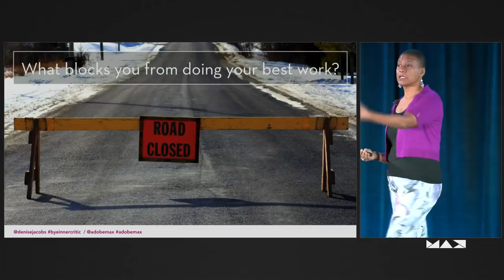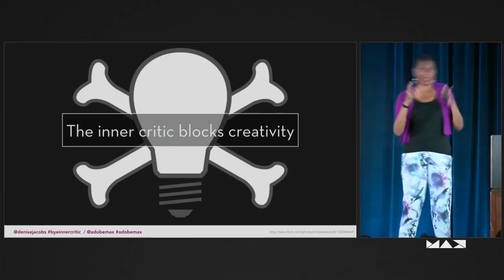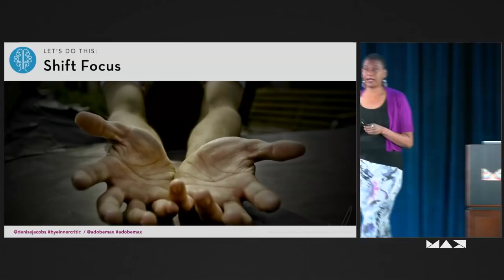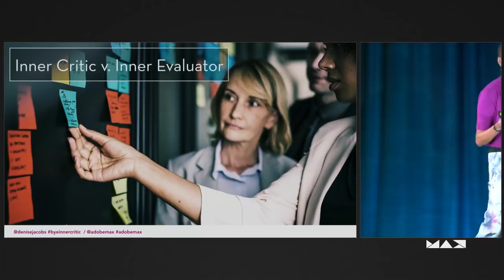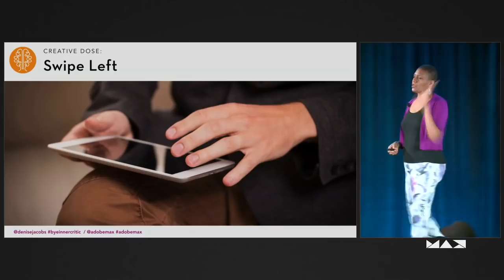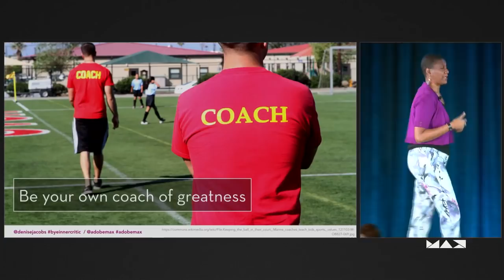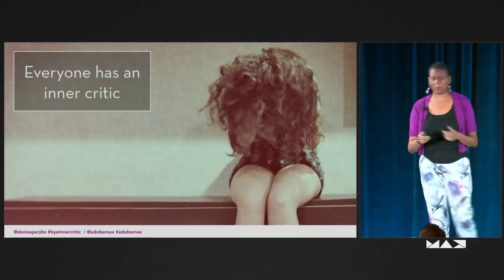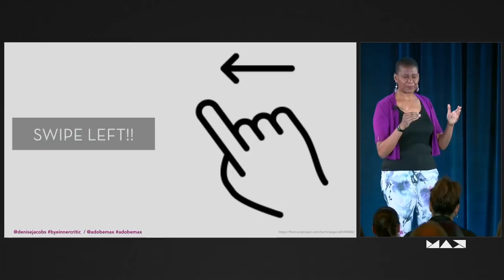Banish Your Inner Critic and Promote Creative Thinking with Denise Jacobs | Adobe Creative Cloud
Visit Adobe Creative Cloud to find out how to inspire creativity in your work

Creative Sessions recorded at Adobe MAX 2018 What if there were simple, effective ways to silence the inner critic to do our best work as contributors, collaborators, and leaders? Discover three mental power tools you already possess to stop the inner critic in its tracks, learn methods to deal with the fear of being judged and criticized, ways to feel that your ideas are good enough, and how to stop committing “ideacide.” Leave with a roadmap to get unstuck, do your best work, and channel creativity as a force for positive change in the world.

Join creativity evangelist Denise Jacobs, founder of The Creative Dose and author of Banish Your Inner Critic, and discover:
- How to get creatively unstuck by managing the inner critic and minimizing self-criticism
- Techniques to work smarter, not harder, and how to learn from critiques and setbacks
- Methods and tools to move from debilitating and immobilizing comparison into action